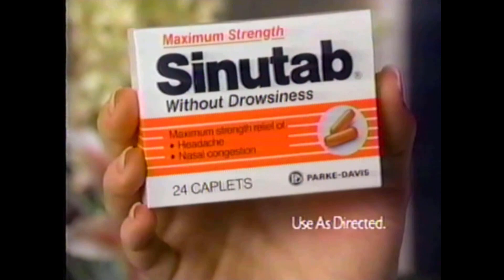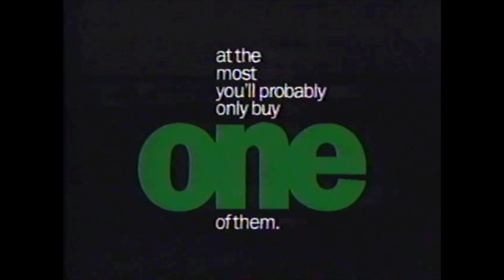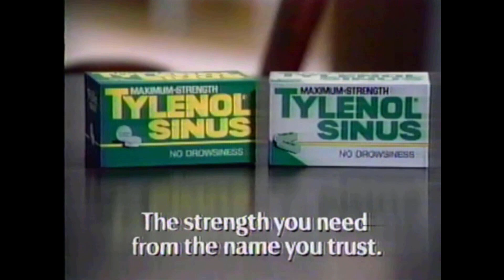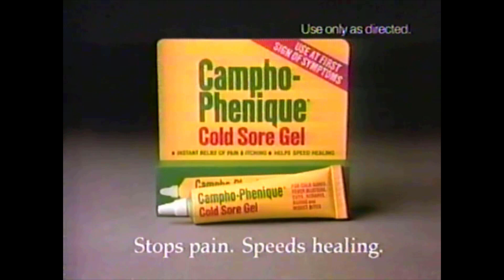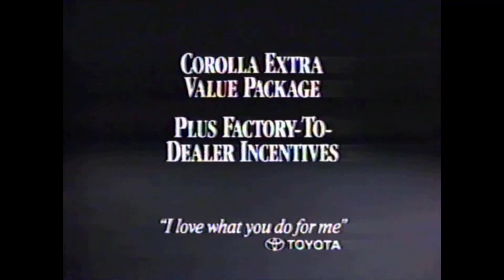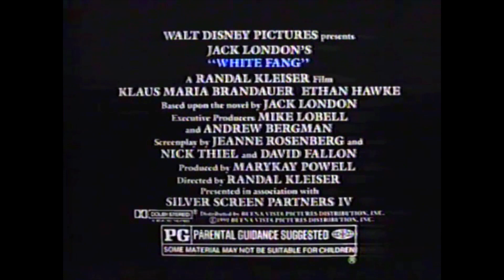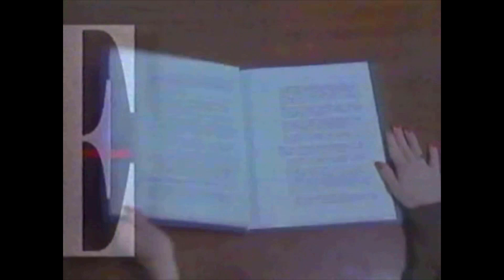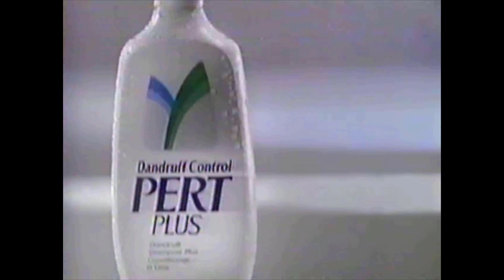1990 Fox TV Commercials - 90s Commercial Compilation #21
Television commercials aired in 1990 during The Simpsons on Fox WOIO channel 19 Cleveland. Contains:
1 The Neverending Story 2 / Bugs Bunny Box-Office Bunny promo
2 Oldsmobile Silhouette - with Leonard Nemoy
3 Nike - Mr Robinson's Neighborhood with David Robinson
4 Edward Scissorhands TV spot - Johnny Depp
5 Chevrolet Geo - with Fred Willard
6 Children's Palace
7 WKRP in Cincinnati promo
8 Energizer
9 Preferred Stock
10 Energizer
11 In Living Color promo
12 Married with Children promo - with Sam Kinison
13 Toyota Toyotathon
14 McDonald's Grilled Steak sandwich
15 Look Who's Talking Too TV spot
16 Orange Juice
17 America's Most Wanted promo
18 Against the Law TV spot
19 Pontiac Grand Am
20 Almost an Angel TV spot - Paul Hogan
21 Sears
22 KFC
23 Navy fragrence
24 Almost an Angel TV spot - Paul Hogan
25 True Colors promo
26 Babes promo
27 Sinutab
28 Trident
29 Mercury Sable & Tracer
30 Kindergarten Cop TV spot - Arnold Schwarzenegger
31 America's Most Wanted promo
32 Against the Law TV spot
33 Diet Coke with Leslie Nielsen
34 Tylenol Sinus
35 Edward Scissorhands / Home Alone TV spot
36 True Colors / Parker Lewis Can't Lose promo
37 In Living Color promo - Jim Carrey
38 Wendy's country fried steak - with Dave Thomas
39 Saturn
40 Green Card TV spot - Gerard Depardieu, Andie MacDowell
41 Beverly Hills 90210 promo
42 Babes promo
43 Ford Escort GT
44 Campho-Phenique
45 Fox Sunday promo
46 Babes promo
47 Toyota Corolla
48 Diet Coke
49 White Fang TV spot
50 Beverly Hills 90210 promo
51 Ethan Allen
52 Campho-Phenique
54 Beverly Hills 90210 promo
55 Home Alone TV spot - Macaulay Culkin
56 America's Most Wanted promo
57 Bank One
58 Coca-Cola
59 Western Union
60 Pert Plus
61 Velveeta
62 Babes / Beverly Hills 90210 promo